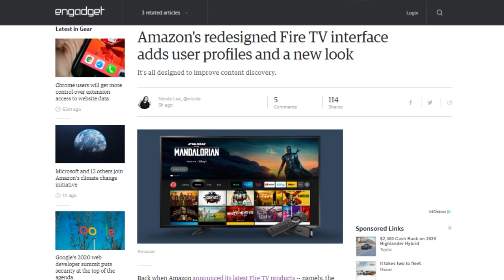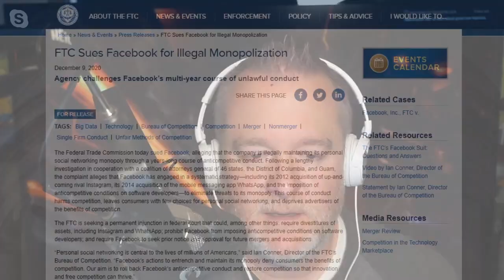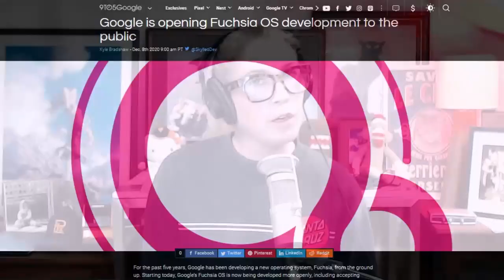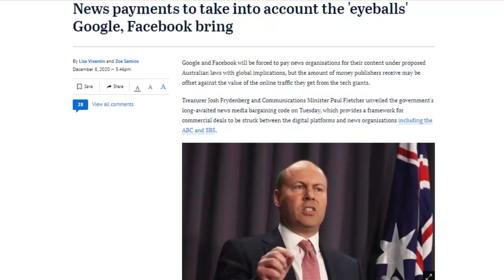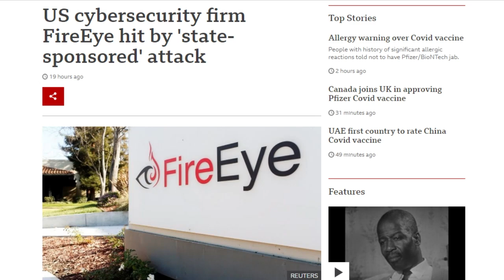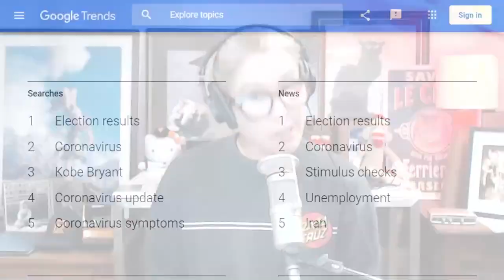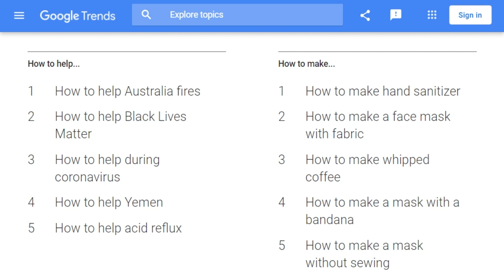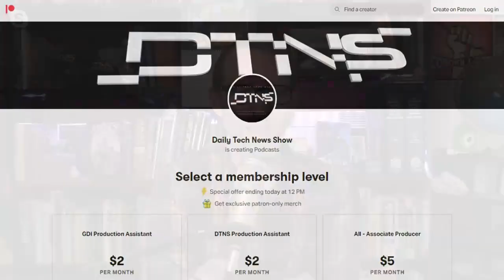Facebook Has Trust Issues - DTNS 3923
The US Federal Trade commission filed a lawsuit Wednesday alleging Facebook illegally maintains "its personal social networking monopoly through a years-long course of anticompetitive conduct." The FTC is asking the court to order Facebook to sell off WhatsApp and Instagram, prohibit anticompetitive conditions on developers and require notice and prior approval of future mergers and acquisitions.

Today’s guest:
Scott Johnson

Next guest:
Justin Robert Young